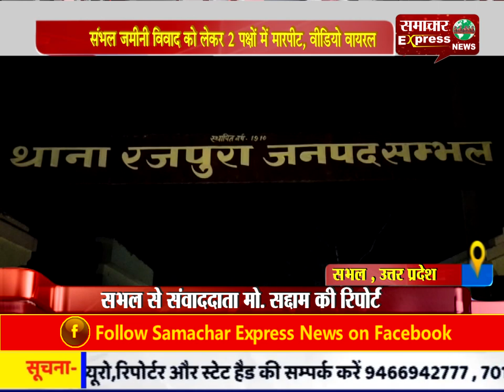संभल जमीनी विवाद को लेकर 2 पक्षों में मारपीट, वीडियो वायरल